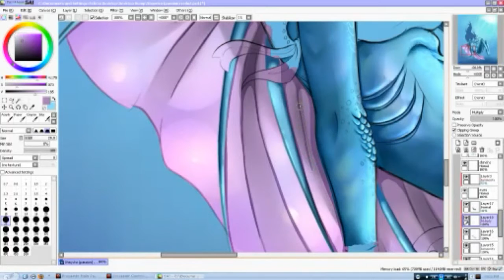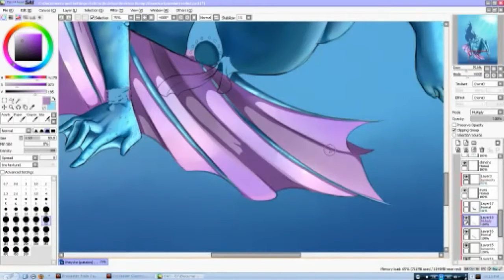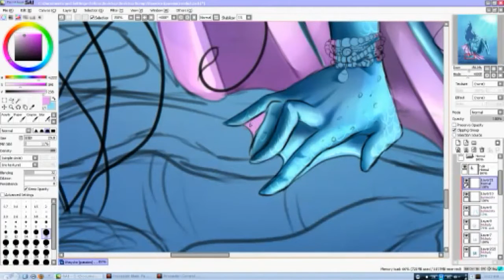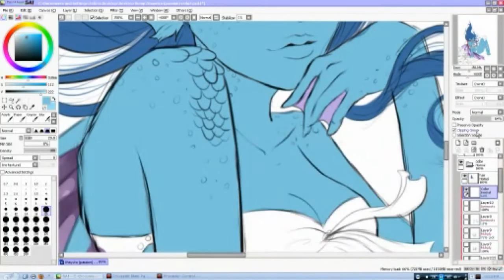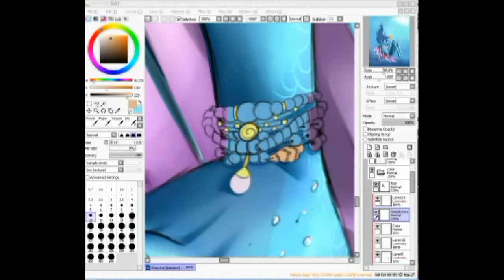Shayoko - Detailed Shading pt. 3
Software: Paint Tool Sai
Hardware: Wacom Intuos3 Tablet

Just a sped up video process of my more detailed shading style. I actually really had no set way of coloring when I started this, I just knew that I wanted her skin to look iridescent like fish scales and that, to accomplish that, I'd need to experiment a little. Overall the end result isn't too bad! It was definitely a good learning experience. Even though its still not done, I think this piece will be a good thing for me.

Shayoko is my own original character, but I've never actually once gotten around to drawing her up as I see her in my mind. The back fin still needs some real tweaking to get that iridescent look I'm aiming for, but I figure after a few trial and error tests I'll eventually get something close to what I want.